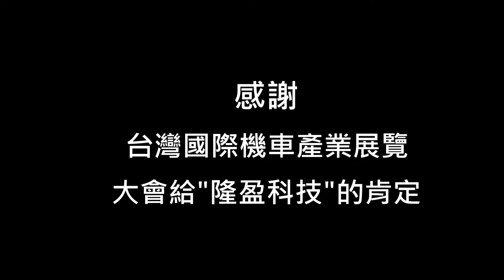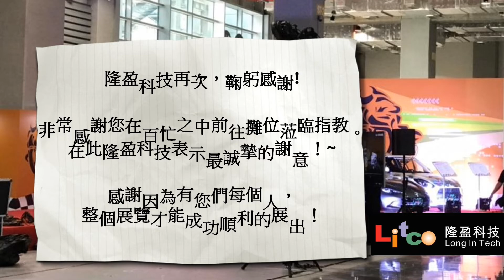2019台灣國際機車產業展覽會0425 0428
台灣國際機車產業展覽會

隆盈科技真誠地，鞠躬感謝!

非常感謝您在百忙之中前往攤位蒞臨指教。
在此隆盈科技表示最誠摯的謝意！~

感謝有你們，整個展覽才能成功又順利的展出！